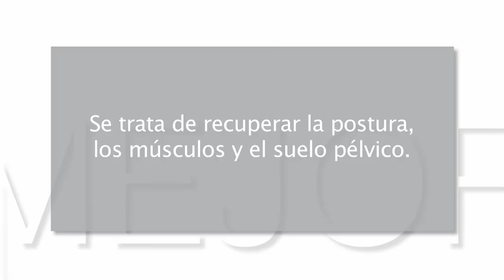Mejor cada día 11x13 - Ejercicios para la recuperación postparto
En este capítulo: Algunos ejercicios de pilates pueden ser especialmente interesantes para mujeres que acaban de dar a luz.